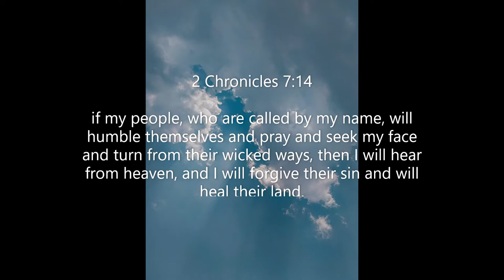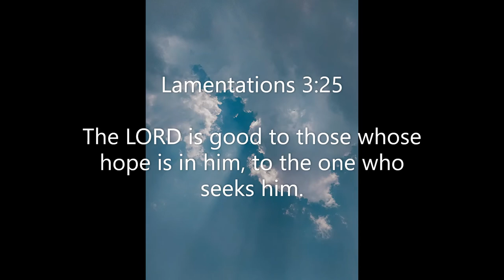Inspirational Quotes - About Seeking God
If you like Inspirational Quotes About Seeking God video, please do not forget to hit the subscribe button and the bell icon to notify you, we are uploading new inspirational quotes every day.